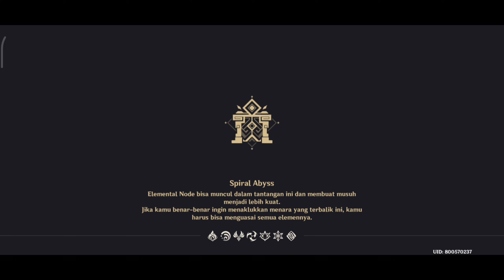Spiral Abyss 4.0 Ayato C3 Mono Hydro & Raiden Burning Overload Full Stars| Genshin Impact Indonesia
Hi gua Bagas, jadi pada video kali ini kita bakal spiral abyss 4.0 yang mana untuk spiral abyss kali ini musuh nya agak gampang bagi gua ya heheh lebih susah spiral abyss 3.7 deh hehe jadi gua yakin teman-teman juga bisa full star in spiral abyss 4.0 ini.
untuk teamcomp yang gua pakai :

Team 1 (Ayato Mono Hydro): Ayato, Yelan, Xinque, Jean
enaknya pakai teamcomp ini tuh cepet lawan magukenki di Floor 12-1 ama kepiting pyro di 12-2, kurang nya di floor 12-3 yang lawan banyak musuh kecuali jean di ganti ama kazuha mungkin bisa nutup masalah ini, tapi kalo di ganti mines di healer apalagi gua yang skill dodge nya kurang wkwkwk

Team 2 (Raiden Burning Overload): Raiden, Bennet, Xiangling, Nahida
enaknya pakai teamcomp ini area serangan nya jauh lebih luas berkat skill karma Nahida, reaksi element yang dihasilkan juga banyak Burning, Overloaded, Quicken dan Agravete tapi memang lebih dominan ke burning ama overloaded, untuk kurangnya ya resisten raiden berkurang karna biasanya di bantu xinque. Untuk teamcomp ini floor 12-1 sampai 2 masih aman yang agak susah di floor 12-3 lawan boss baru yg dari fontaine mungkin lagi2 ini cuman skill isue gua pribadi wkwkw

Timestamp:
00:09 Floor 12-1-1 Spiral Abyss 4.0
01:07 Floor 12-1-2 Spiral Abyss 4.0
02:43 Floor 12-2-1 Spiral Abyss 4.0
03:36 Floor 12-2-2 Spiral Abyss 4.0
04:57 Floor 12-3-1 Spiral Abyss 4.0
06:26 Floor 12-3-2 Spiral Abyss 4.0
07:46 Build Team 1 Ayato Mono Hydro
09:11 Build Team 2 Raiden Burning Overload

Credits:
- Kamisato Ayato Theme but only the good part EXTENDED - Fathomless Swirls in the Forest (tnbee mix)